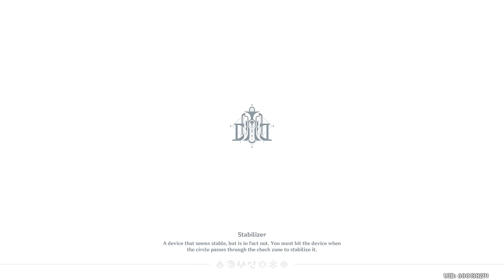I'm addicted to Chevreuse overload. (Genshin Impact)